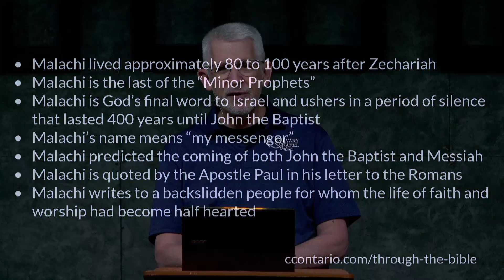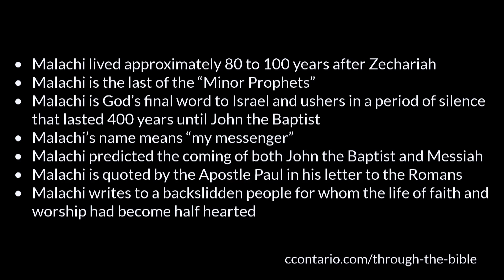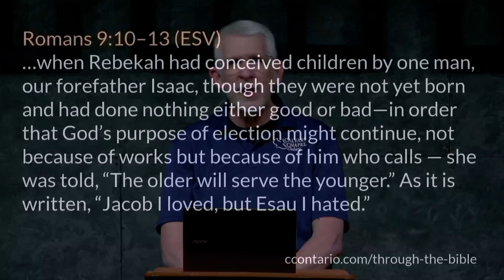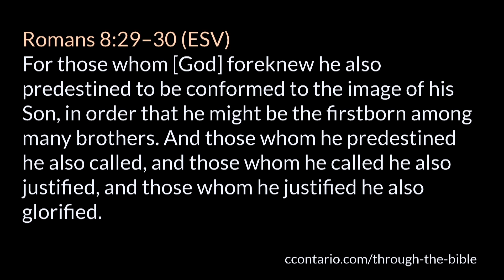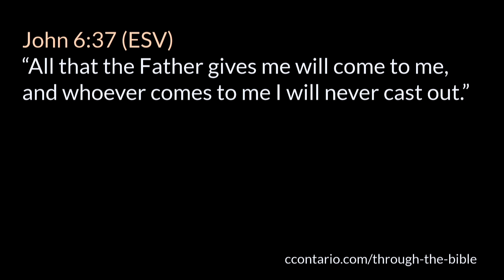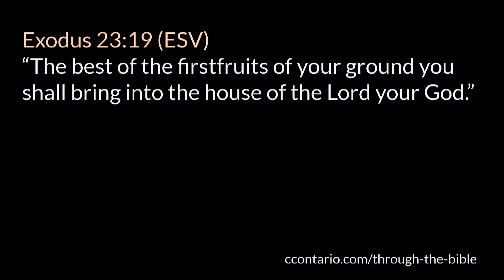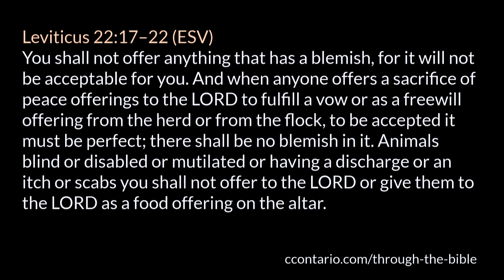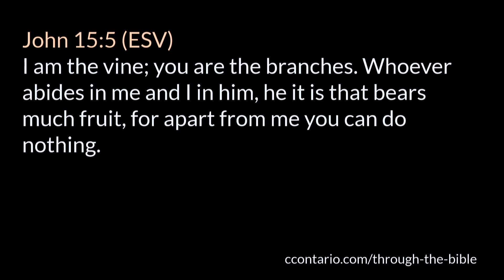Malachi 1 • “I have loved you,” says the LORD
A chapter by chapter and verse by verse study of Malachi taught by Pastor Paul LeBoutillier of Calvary Chapel Ontario, Oregon. for online studies through the entire Bible.

+1,242 live views